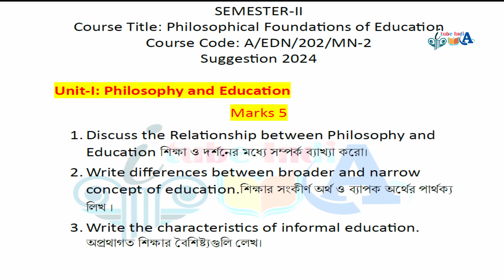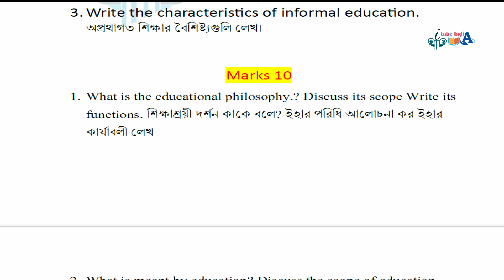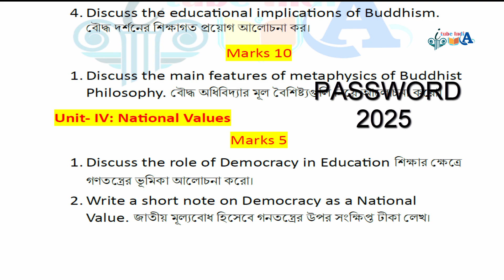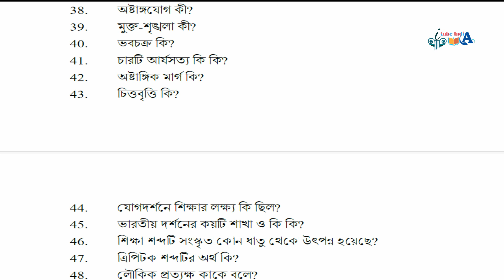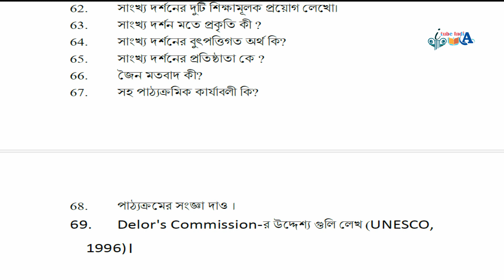bankura university ba SEMESTER 2 Education MINOR Suggestion 2024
Bankura University
B.A. Education MINOR
SEMESTER-II
Course Title: Philosophical Foundations of Education
Course Code: A/EDN/202/MN-2
Suggestion 2024

itubeindia
itube india
ITube India